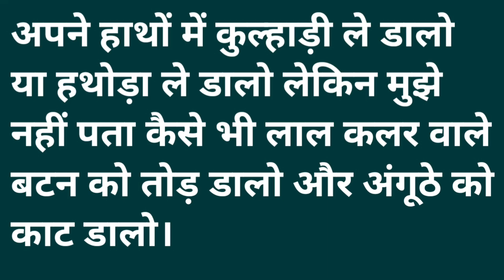6 Level so butterfly 🤪🤓😄😗😇😤😟😟😤😄🧐😂😗😗🤓meetupgamer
Hello Guys, Aaj mene 6 Level complete ki hai but this level is so hard.